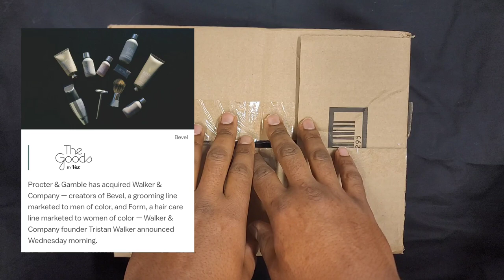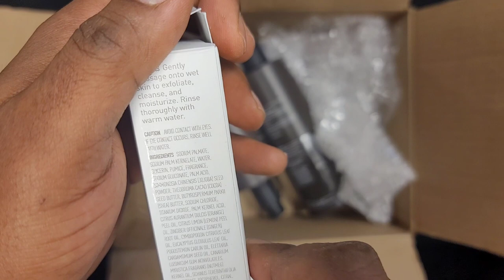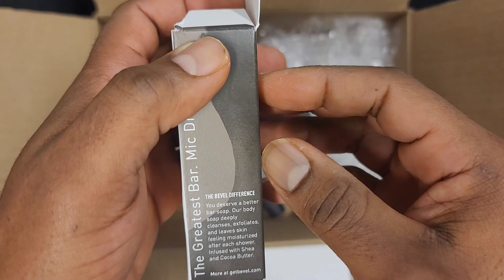Bevel (Nas Backed Company) Body Essentials Bundle Review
HI! This page was created to talk about jewelry, drip, the jewelry business & everything in between. I am your host (YouTube Personality) Gennaro Angiulo. This page is strictly the views of the creator of this channel, Gennaro Angiulo. Enjoy!